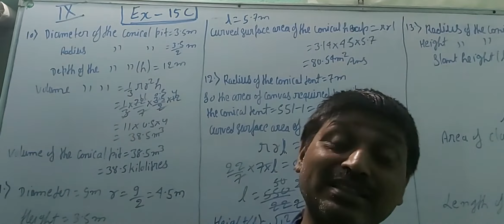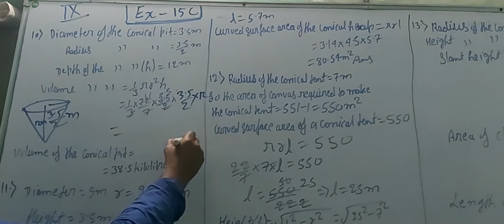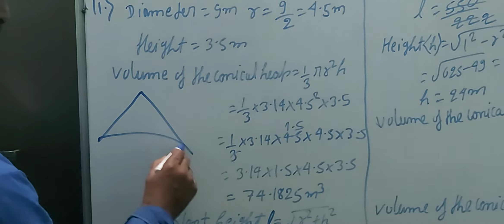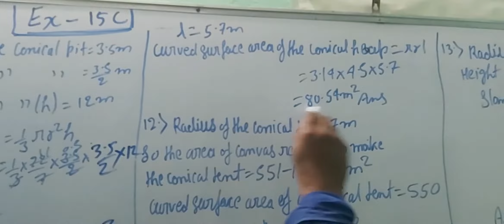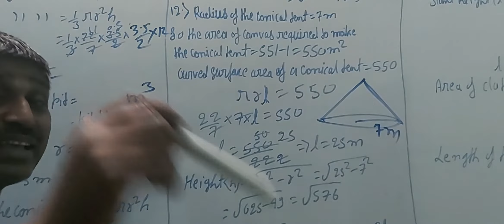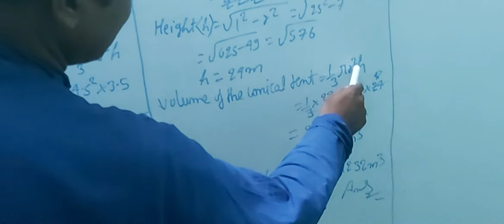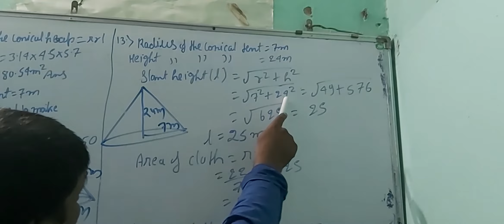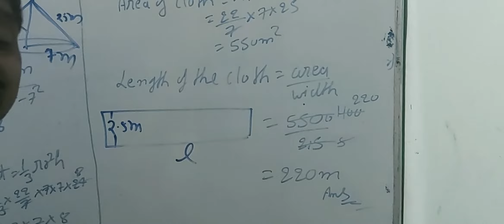Vlass 9 math 15 C part 2